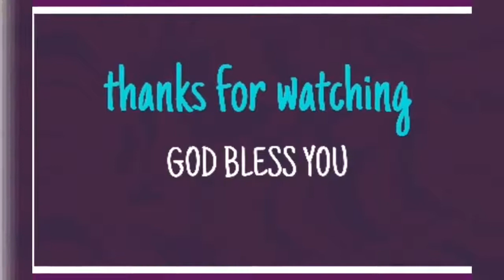ఏది నిజమైన భక్తి..?||Telugu Christian message||Bro.P.James ||Life of Soldier for Christ.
"Life of Soldier for Christ "

If any Objection Please Contact

In this channel you will get information about Jesus Christ and the deeds that God did for him in the life of a soldier who was on duty at the frontiers following Jesus Christ.